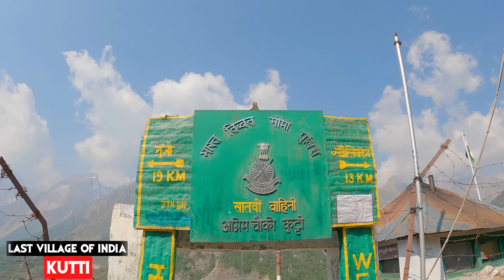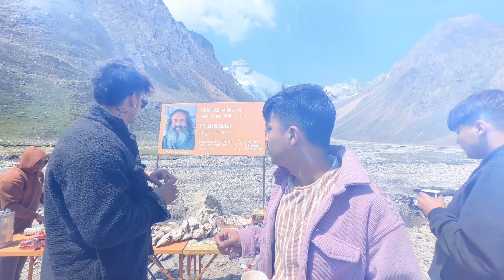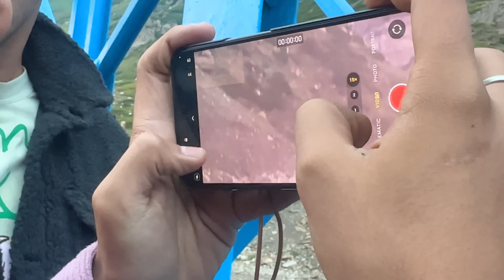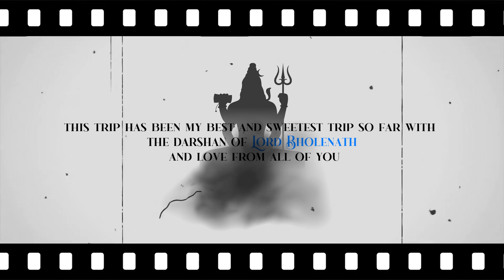Finally Darshan Ho Gaye🙏🏻❤️ | Adi Kailash Yatra & Om parvat Yatra | Accident Hogya 😱 | Episode-3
I am here to make you laugh 😂 and it's my Guarantee you will laugh a lot || In this channel you will see Prank videos and vlogs ❤️
​Please give some love to your brother Pankaj Rawat that's me ❤️ Keep supporting gyz

IN hindi 👇
रावत वीएल कॉमेडी
मैं यहां आपको हंसाने के लिए हूं और यह मेरी गेरेंटी है आप खूब हंसेंगी || इस चैनल में आप प्रैंक वीडियो और व्लॉग देखेंगे ️
कृपया अपने भाई पंकज रावत को थोडा प्यार दो वो मैं हूँ ️ मुझे  सपोर्ट करते रहें और ऐसा प्यार बनाएं रखे

Public reaction
Dance prank
Funny dance in public
Bochpuri song
Dance in public crazy